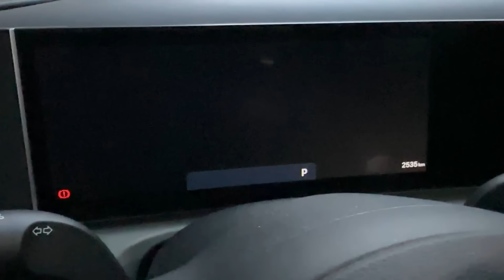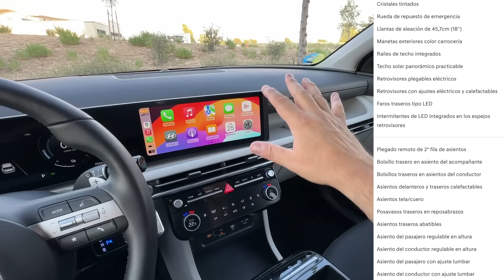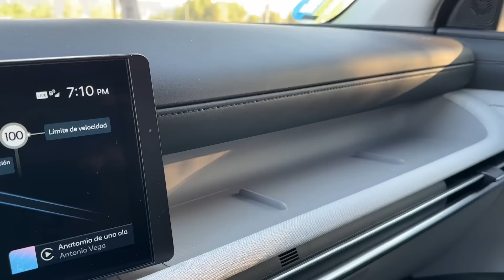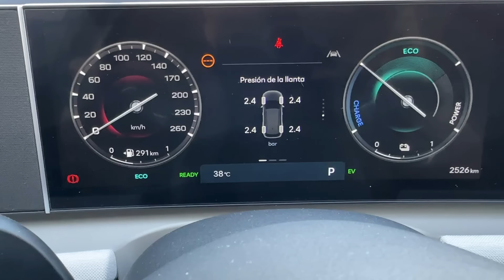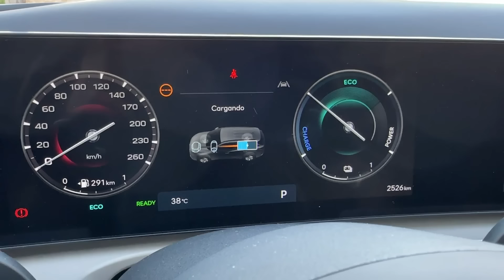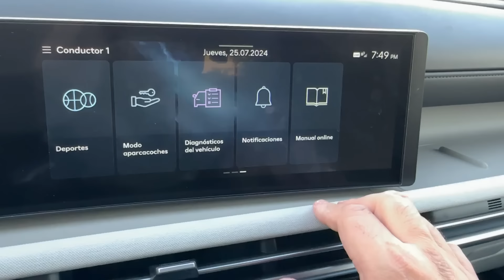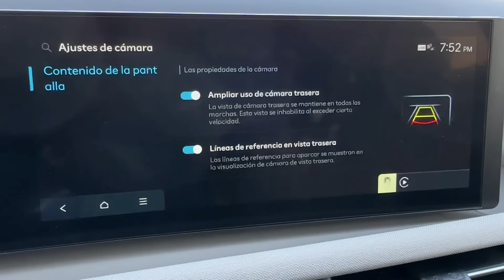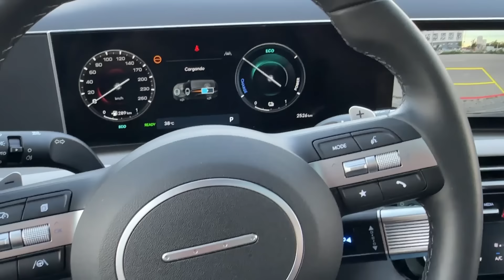HYUNDAI TUCSON HEV 2024 | HEV HIBRIDO ! SUV-C | PRUEBA A FONDO | revistadelmotor.es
El nuevo TUCSON lleva la conectividad al siguiente nivel con continuas actualizaciones de software Over-the-Air (OTA) para todos los sistemas del coche, lo que permite a los propietarios ahorrar costes y mantener sus coches con el software más reciente, proporcionando una experiencia actualizable.

El cuadro de instrumentos tiene otra pantalla de 12,3”, en línea con el diseño de las pantallas de los últimos modelos de Hyundai. Puede ser completamente digital de 12,3” a partir del acabado TECNO, o digital y con un cuadro de 4,2” central en los acabados KLASS y MAXX.

El Head Up Display proyecta información relevante para el conductor directamente en el parabrisas, para que no tenga que apartar la mirada de la carretera.

Cuenta también con el sistema de climatización de tres zonas, con una salida de aire en la consola central para la segunda fila en la que es posible configurar la temperatura del climatizador.

La segunda fila de asientos es abatible 40/20/40, lo que aporta aún más versatilidad al nuevo TUCSON. Se pueden plegar desde el maletero con una palanca.

La gama de motores también experimenta mejoras y novedades. Contamos ahora con un nuevo motor gasolina 1.6 TGDi de gran eficiencia y bajo consumo con 160cv, que viene a sustituir al actual 1.6 TGDI de 150cv y 180cv. Goza de la opción de hibridación de 48V, y con etiqueta ECO, acoplado a una transmisión 6MT o 7DCT, esta última con opción 4x4.
En diésel se mantiene el actual 1.6 CRDI también con dos potencias 115 y 136, opción de hibridación 48V, transmisiones 6MT y 7DCT y también opción 4x4 en el motor de más potencia.

El nuevo TUCSON 2024 cuenta también con una versión Híbrida eléctrica HEV, propulsado con el motor 1.6T y con un motor eléctrico de 47,7kW para una potencia total combinada de 215cv.
También está disponible la opción híbrida enchufable PHEV asociado al motor 1.6T con un motor eléctrico de 72kW. Con una batería polímero de iones de litio de 13,8kWh de capacidad y una autonomía en eléctrico de 64 kms.

El nuevo TUCSON 2024 parte del acabado Klass, incorporando de serie la Smart key con el botón de arranque y detector de proximidad, el navegador con pantalla de 12,3” y los faros delanteros full LED, entre otros equipamientos. El nuevo TUCSON está disponible en 5 niveles de acabado: Klass, Maxx, Tecno, N Line y N Line Style.

EL nuevo TUCSON 2024 está disponible en 11 colores de carrocería, 6 de ellos nuevos:
 El Shadow Gray (TKG) es exclusivo para las versiones N Line. En cambio, en estas versiones N Line no están disponibles los colores Jupiter Orange (PL2), Cypress Green (T2P) ni Sailing Blue (U2P).

En cuanto a colores interiores, según versión, están disponibles el negro (NNB), gris claro (MMH) y el nuevo Cypress Green (NJG). Las variantes N Line viene con interior negro con detalles en rojo (NNB).